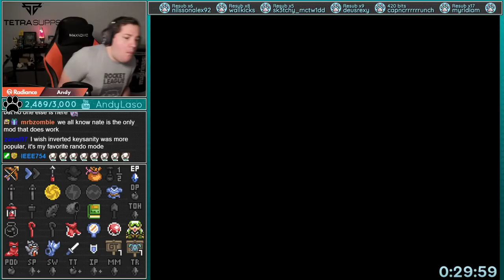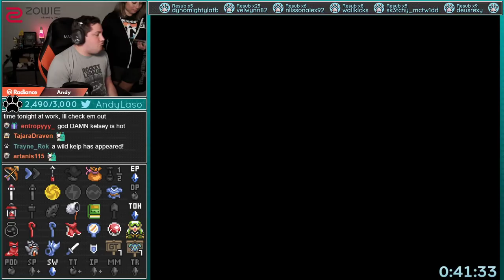A Link to the Past | Casual Boots Ladder Race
I haven't really been available much for casual boots race times, what could possibly go wrong 8) -- Watch live